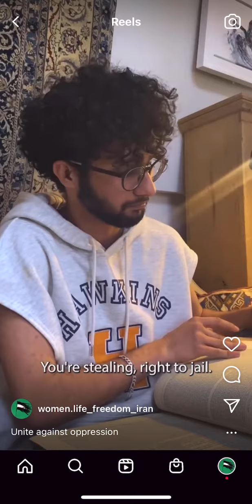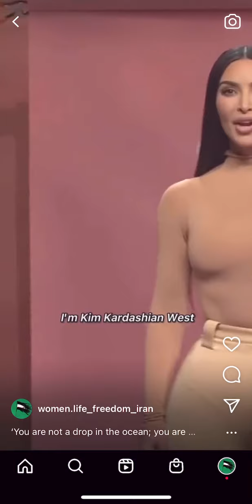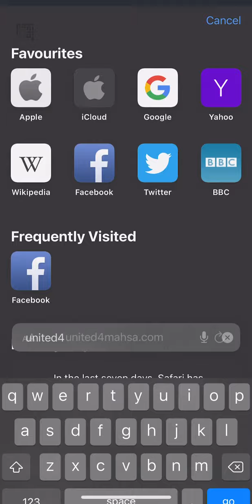Hidden Gems | Iran By TikTok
A collection of TikTok videos highlighting the current injustices taking place in Iran.